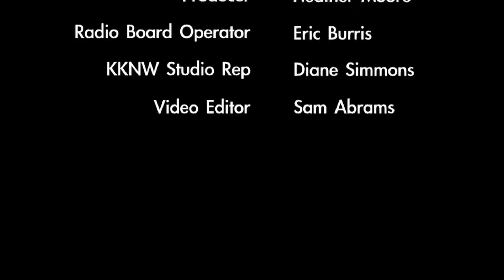Daniela Dombrowski Talks About Greenlake Real Estate and Energy Efficiency in Homes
Greenlake Real Estate and Energy Efficiency in Homes - Daniela Dombrowski of John L. Scott Real Estate and Key 2 Seattle Real Estate.com joins host Ben Brashen in the Brashenomics studio to discuss two topics. First describes conditions in the Greenlake and Wallingford Real Estate market. Second, Daniela talks about the benefits of retrofitting your home to be more energy efficient. Daniela works closely with a company called Green Canopy to help her clients save money on energy and retrofit their homes.